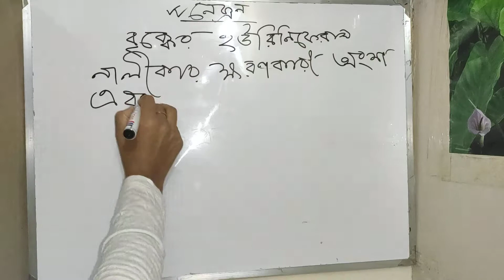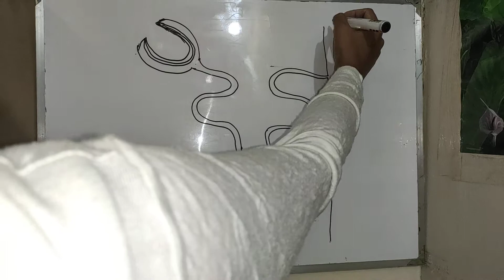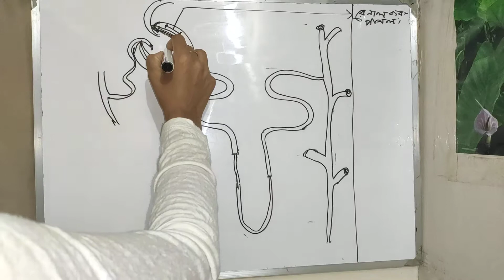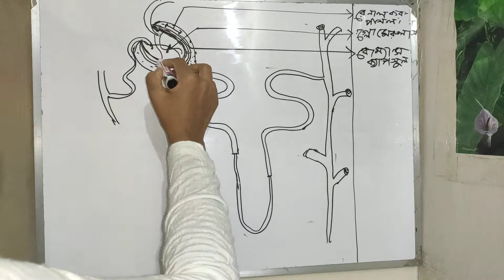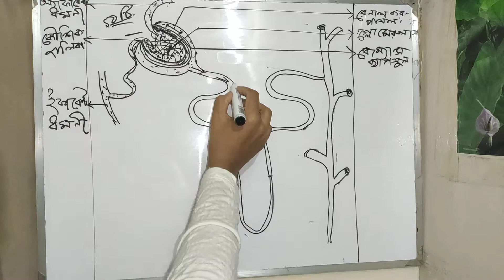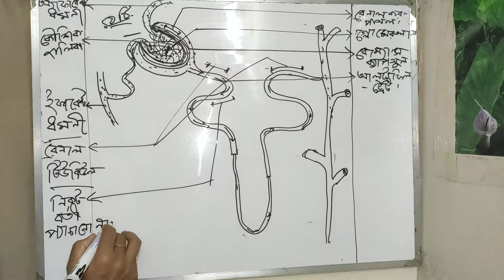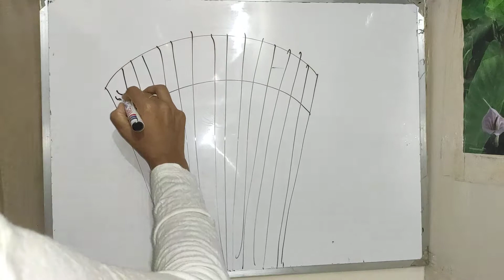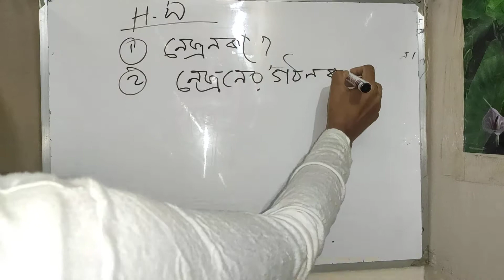( 9-10)||নেফ্রন এর গঠন|| মানব‌দে‌হের এক‌টি নেফ্রন।।Chapter-08